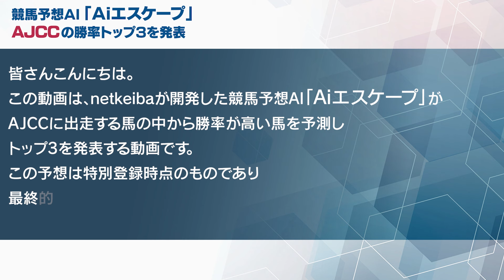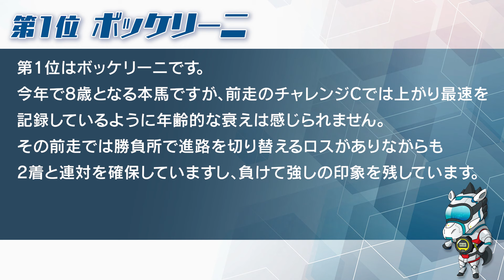【アメリカJCC2024予想】まさかの大穴馬を指名？Aiが選んだ勝率トップ3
2024年1月21日(日)に中山競馬場で行われるアメリカジョッキークラブカップの出走馬の勝率トップ3をnetkeibaが開発した競馬予想AI「Aiエスケープ」が予測します。

YouTubeでの配信は今回が最後となりますが、netkeibaでは引き続き毎週水曜20時に配信してまいりますので、ぜひご覧いただけますと幸いです。

▼Aiエスケープとは
netkeibaにある膨大な競走成績を人工知能によって機械学習。過去のデータを元に今回のコース・出走メンバーでペース・脚質を予測し、予測したペース・脚質からさらに最終着順を予測した、展開重視型予想。人では見つけづらい馬をピックアップします。

▼チャプター
00:00 オープニング
00:13 第3位
00:35 第2位
00:58 第1位
01:23 ご報告